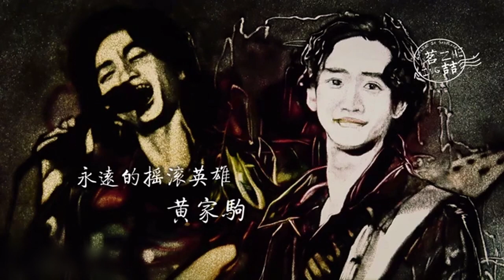Sand Painting Commemorates Wong Ka Kui! | 茗喆的沙畫宇宙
沙畫紀念黃家駒：永遠的搖滾英雄！
沙畫導演，跨界沙畫師。
大家好，歡迎來到「茗喆的沙畫宇宙」！
和我一樣喜歡沙畫的朋友們，